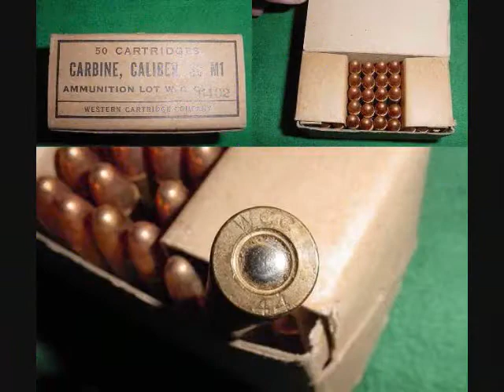Vintage WWII Ammunition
Some WWII Ammunition from my collection. USA, British, Japanese, German and Russian.